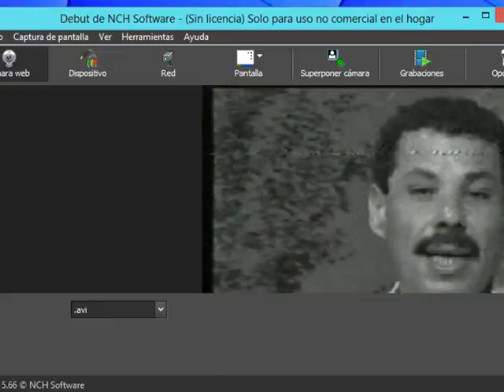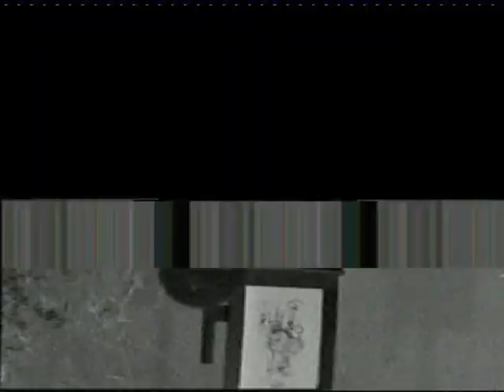Taiperos, Pepe Guerra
Los Taiperos junto a Pepe Guerra, en el programa Americando en canal 5